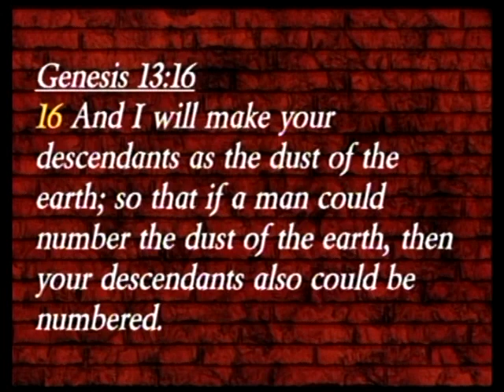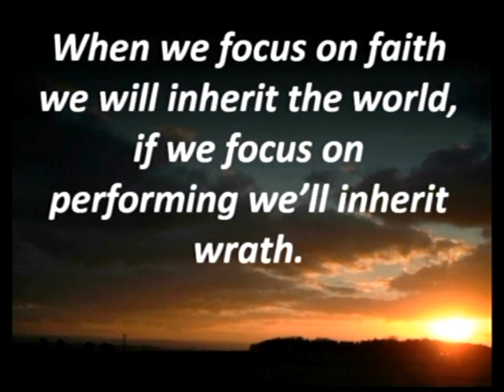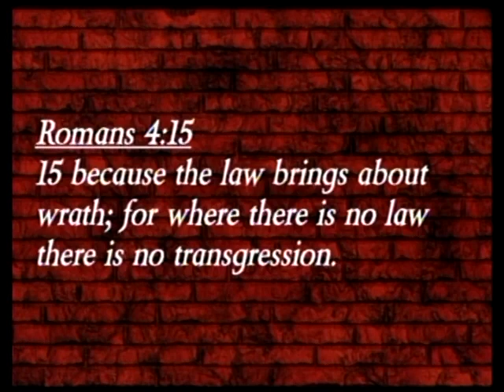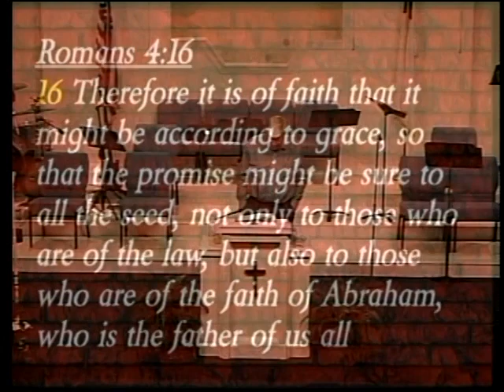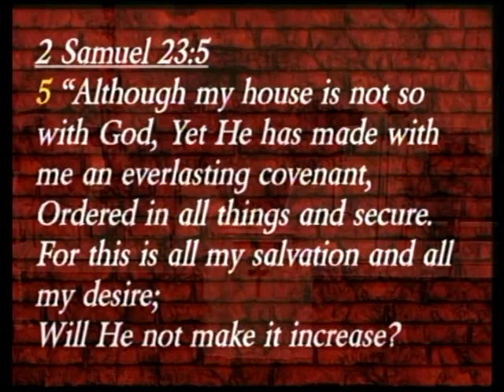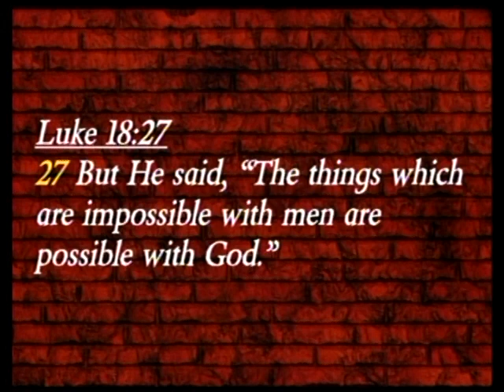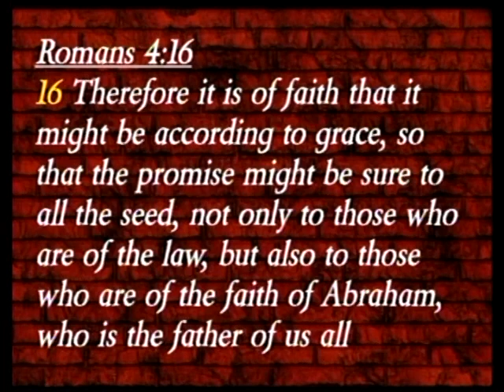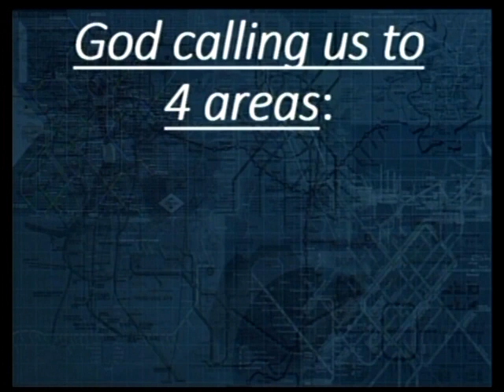Rewards Not Judgment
Pastor, Sam Stallings